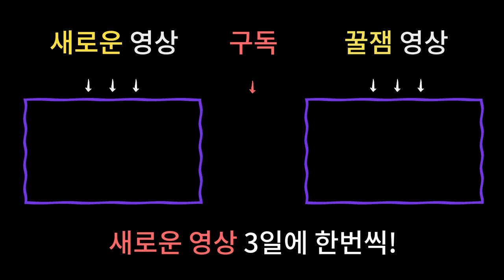상문살이 그렇게 무섭다는데 장례식장 직원들은 어떻게 할까!? 귀신과 일해야 할 사주가 있다!? / 남양주용한점집 [더샤머니즘]